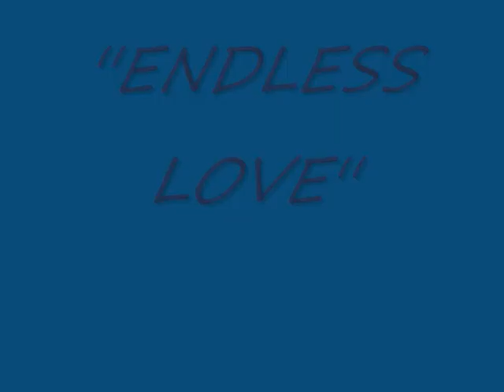''ENDLESS LOVE''(L.RICHIE/D.ROSS)'cover' by..MAX SIRI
Dedicata a Patty_fri..per il suo Compleanno.AUGURI♥